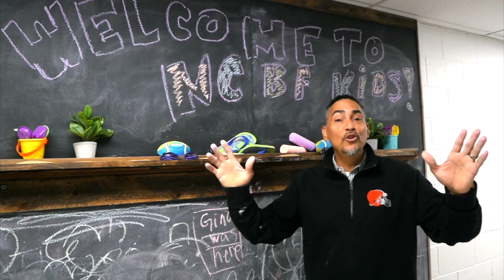NCBF Kidz | Sunday February 4, 2024 | Children's Worship Experience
Families!  Please enjoy this worship experience designed for your children. to download resources that you can use to help grow your child/children's relationship with God.